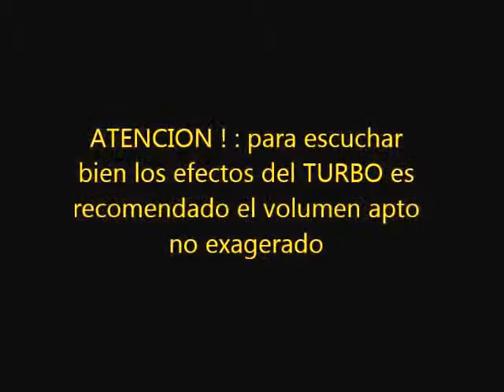Playing Need for Speed - Part 3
Need for speed is a racing game set in a fictional town centered on a set of young street racers keen to make a call for themselves. although the crew is basically supportive of each other, they may be nonetheless appearing illegal racing and other lawbreaking acts, which include police chases or smashing through roadblocks. gamers can force through lampposts, symptoms, and bus stops and will often collide with other racers. accidents and crashes look terrible, with car elements regularly vibrating loose and getting dented. fortuitously, there may be no blood, gore, or accidents proven, and automobile overall performance is not affected. Language is fantastically mild at some point of, and although there is implied alcohol use in the course of reduce scenes, there's no different mature content material. but parents should be aware about unmoderated multiplayer, which could disclose children to inappropriate remarks, as well as the fact that lots of logos for actual motors, aftermarket components, and other products are plastered on vehicles and billboards.

With the biggest international inside the collection, this rapid-paced recreation packs lots of accessible races, a strong story line, and a few flaws alongside its gasoline-injected streets. want for speed manages to actually seize a racing fan's choice to head fast in any automobile you may search out from the very first time you hit start. no matter whether or not you've simply all started with a Subaru or you've stored your coins to buy that Lamborghini, every device manages to fly around the streets of Ventura Bay conveniently. Even higher, you can purchase additional overall performance elements so your novice car can sooner or later race and put on a respectable challenge to the best-overall performance sports vehicle in any race in the sport. (In fact, a brief tip could be to take at the build challenges first; they provide lots of options to enhance your car to make other events simpler.) The bar to access is alternatively low, which means that a novice racer can simply buy elements whilst the gearhead can song many aspects of a car and get it to paintings exactly how that they had like, yet each may have massive fulfillment at the streets; that cannot usually be said approximately many racing games. Plus, this is a residing, respiratory global -- you can be within the center of a race handiest to get hit by chance via every other participant; the same component could manifest in actual lifestyles to racers, and that tension actually amps up your experience of speed as you tear around corners or race down freeways at over 2 hundred miles according to hour.

Even though some players might also groan about some of the characters on their crews, the story line and how you play a position in every of the five using patterns provide a stunning amount of flexibleness. in case you can not beat one race, you could always try some other in a distinctive racing style, that means you are not stuck without a way around a key plot point. now not to say that you can surely abandon the tale quest and pressure around the metropolis streets, picking up collectibles, assembly (or tough) pals to impromptu races, or taking over demanding situations which might be presented on a daily basis. Plus, the surroundings and the vehicles that race thru it are without a doubt fabulous, specially while human beings start creatively customizing their rides. a few issues give need for speed a few flat tires. some intermittent connection issues with the sport's servers can interrupt games in progress, and a few bugs in race collisions can mechanically return your vehicle to your storage. also, the story can be a piece brief for a few players, specifically racing fanatics; you'll be able to fly via the story in 15 hours. but racers trying to tear up the streets of a fictional city with their pals can not pass wrong with starting their engines and gratifying their Need for Speed.